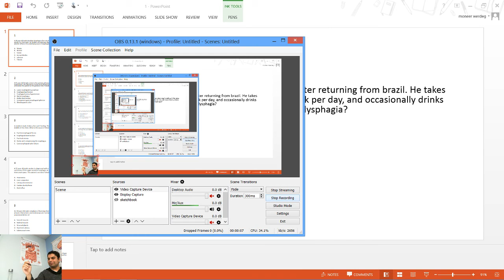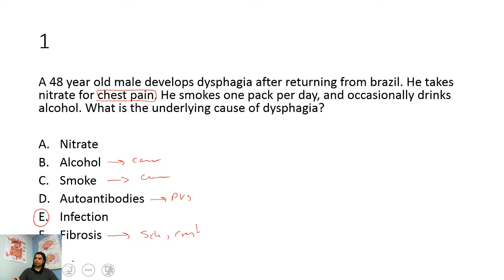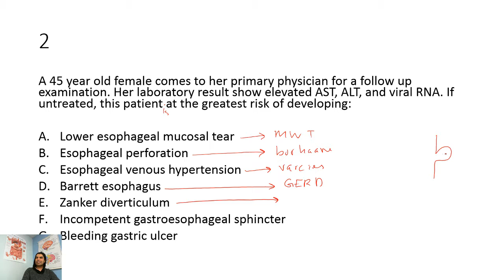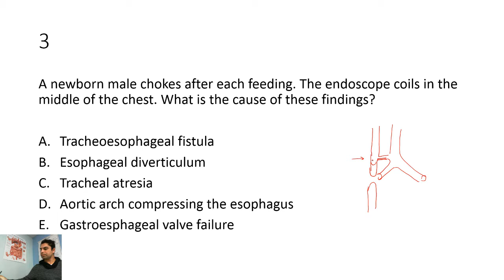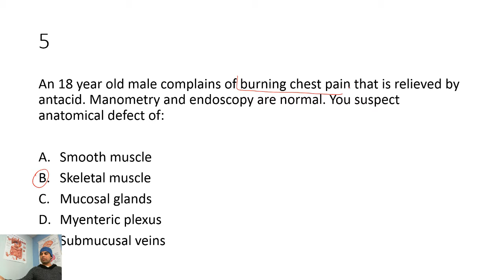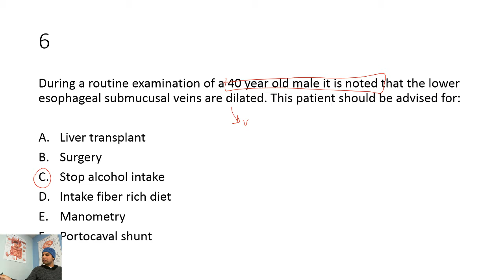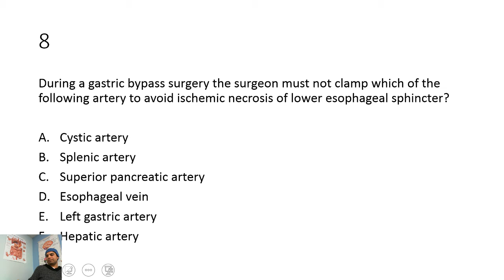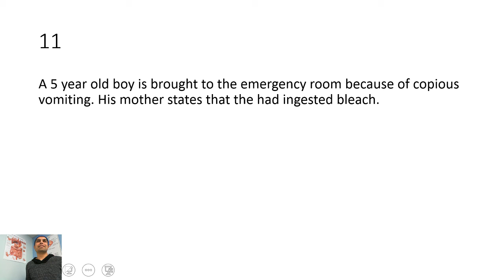esophageal questions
esophagus diseases, achalasia